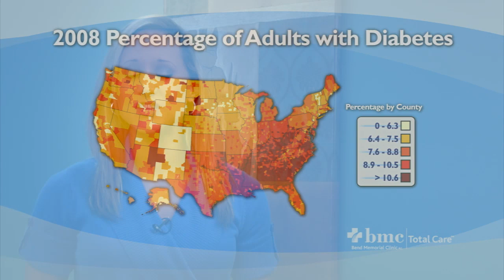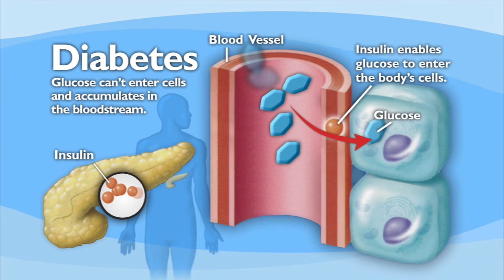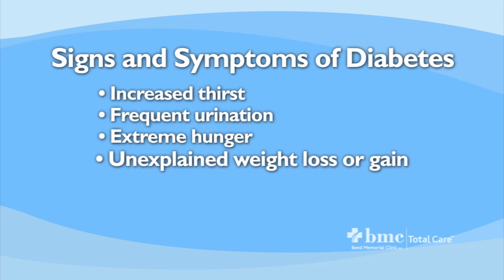Diabetes prevention with Bend Memorial Clinic Endocrinologist, Mary Carroll, MD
Diabetes is a group of diseases characterized by high blood glucose levels that result from defects in the body's ability to produce and/or use insulin. 25.8 million children and adults in the United States have diabetes. Endocrinologist, Dr. Mary Carroll discusses the types of diabetes and how the disease can be prevented.